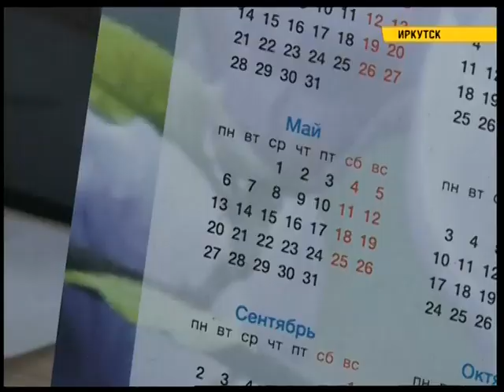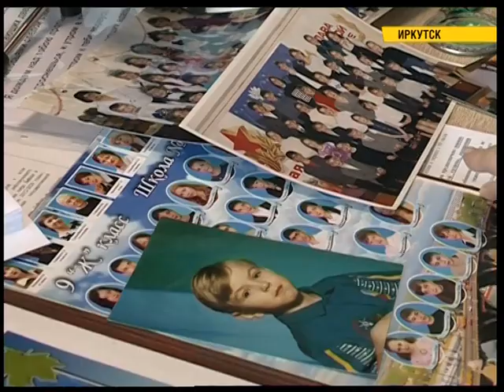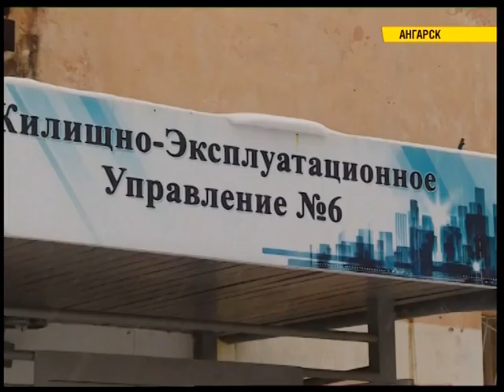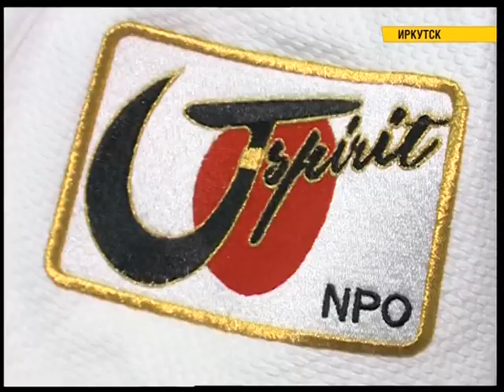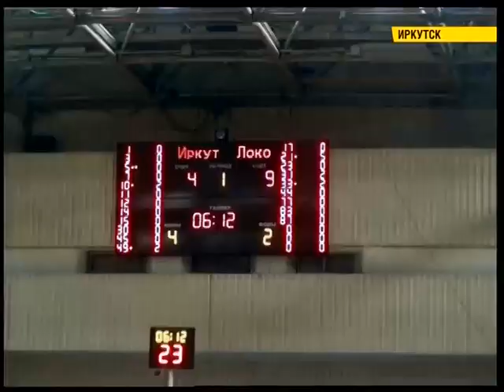Полный выпуск новостей "СЕЙ ЧАС" от 6.11.2019 (Итоговый выпуск 20:30)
Пока за счёт бюджета Иркутска. Памятник Александру Третьему начнут восстанавливать не дожидаясь суда.

Детский сад как зона повышенной опасности. Наши корреспонденты проверили, так ли просто посторонним людям проникнуть на территорию дошкольного учреждения. Результаты эксперимента - через несколько минут.

13 тысяч заболевших за неделю. ОРВИ гуляет по региону. Как обезопасить себя и близких?

Развернула Полину Гагарину. Уроженка Иркутска прошла этап слепых прослушиваний шоу "Голос".